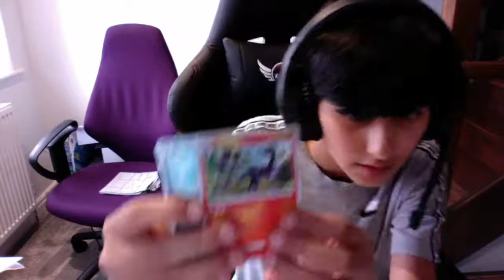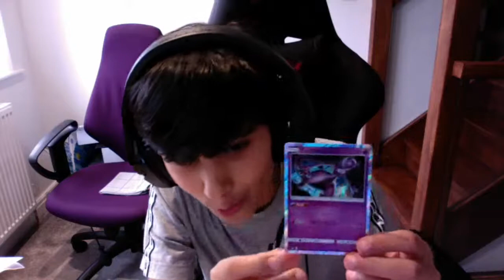Opening Pokemon Packs Today!!!!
This is the link for the booster boxs!